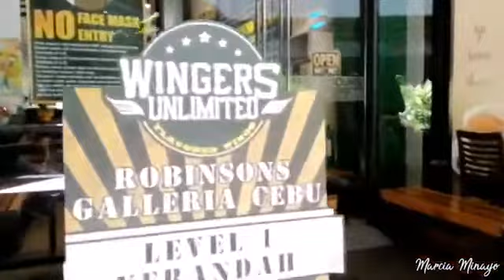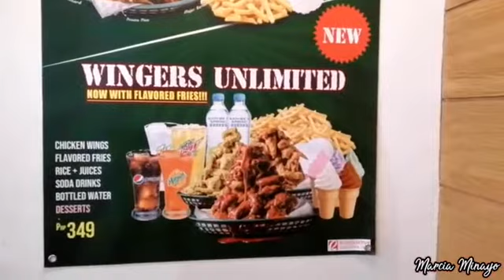MUKBANG CHALLENGE | CONTESTANT #07 -MARCIA MINAYO |CIENY PARONG | HOPE FLORENDO |florskie VLOGS